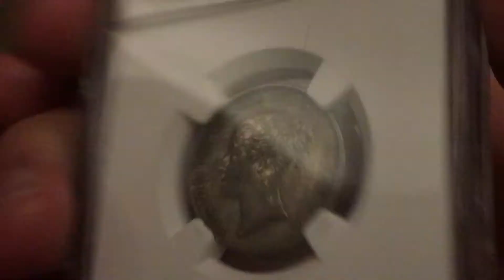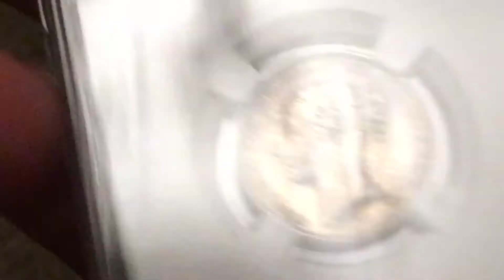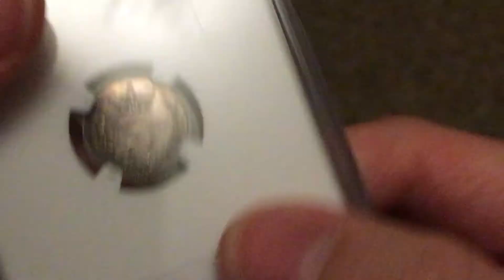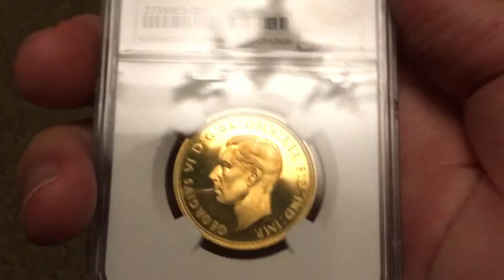Rare 1852 Threepence And A 1839 Shilling Back From NGC